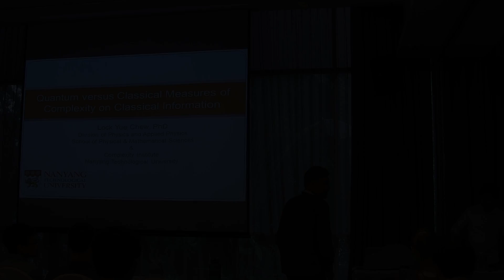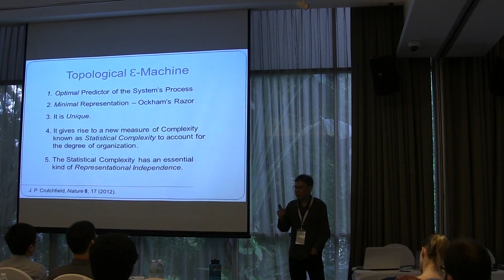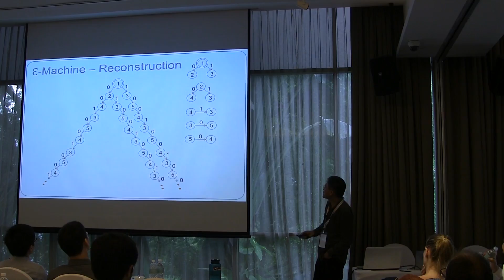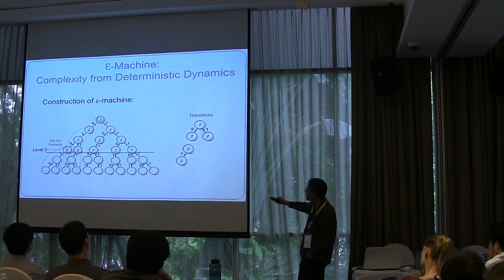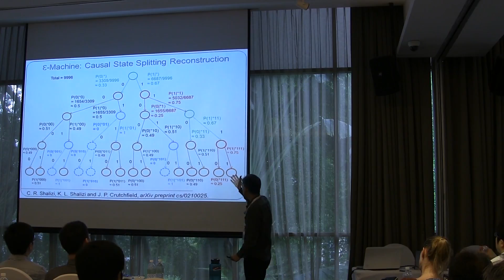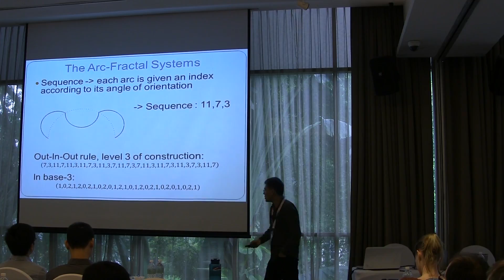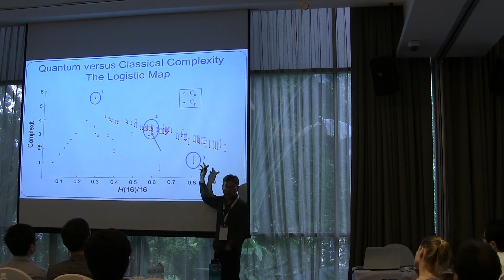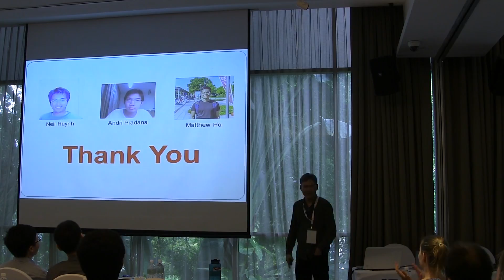Quantum vs Classical Measure of Complexities in Classical Information by Prof. Chew Lock Yue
This talk is organized as an official event of the Workshop on Frontiers of Quantum and Complexity Science, and supported by the John Templeton Foundation Project, 'Occam's Quantum Mechanical Razor: Can Quantum theory admit the Simplest Understanding of Reality?' and the Lee Foundation of Singapore.